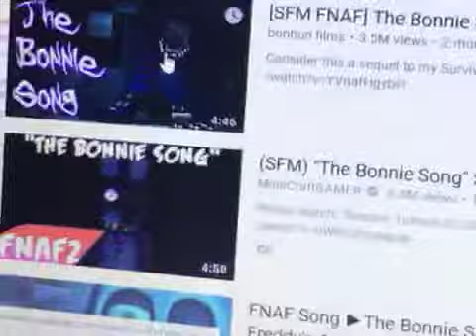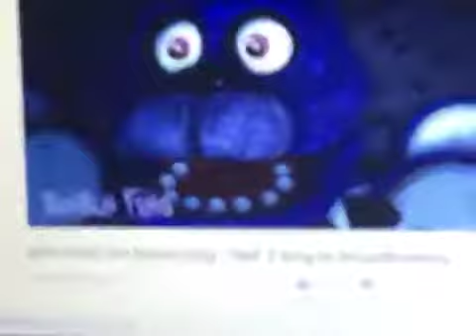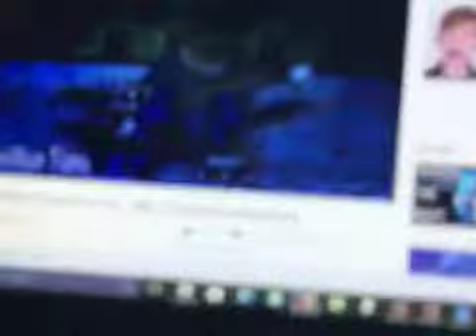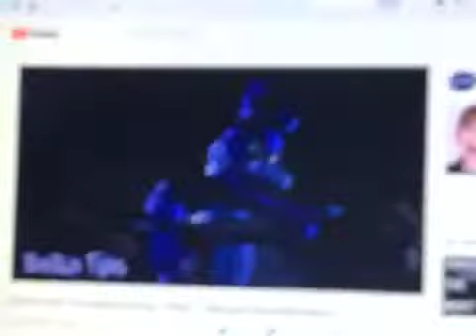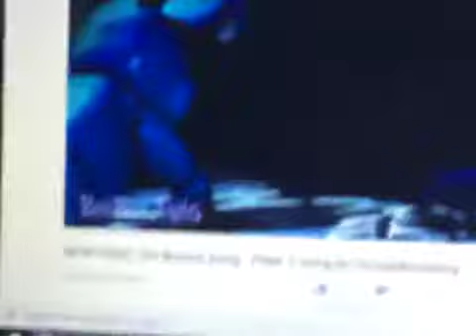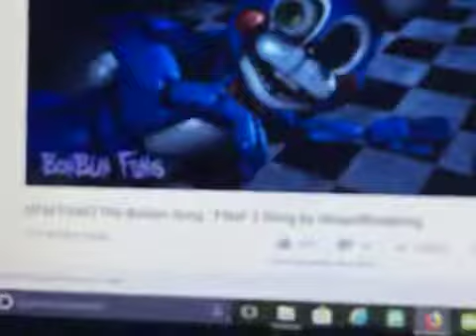Bonnie Song Bonnie recats to his song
Shout to BonBunFilm like bonnie said he made the video I didnt